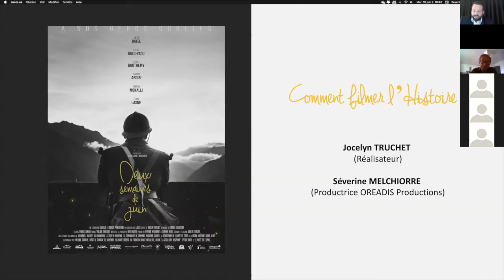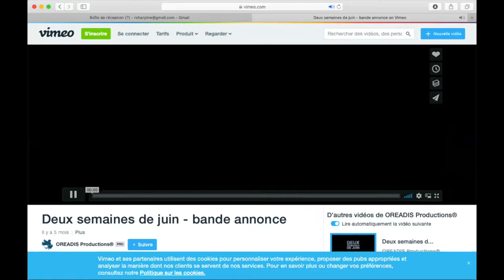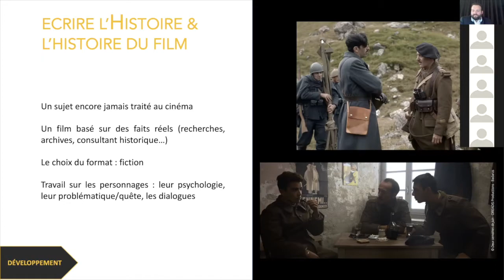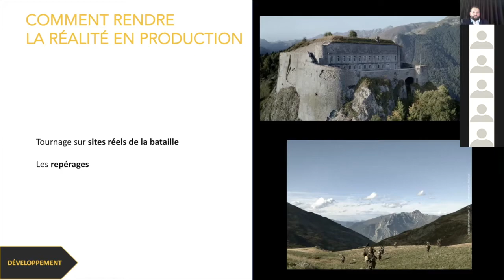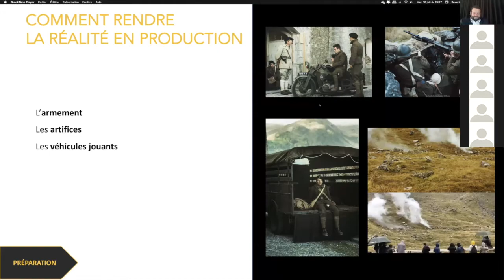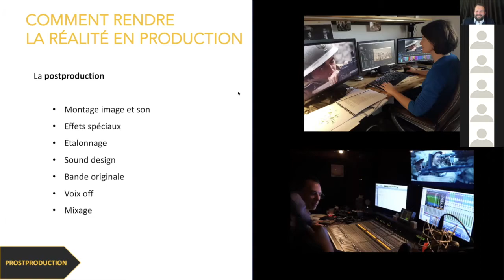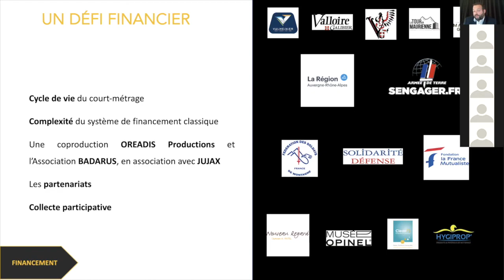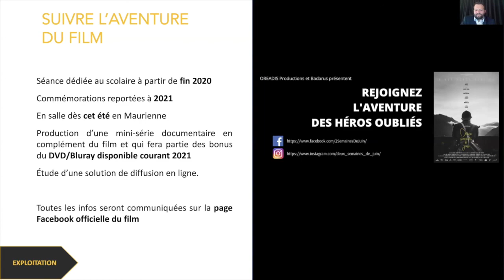Deux semaines de juin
La Bataille des Alpes : une victoire oubliée
Jocelyn TRUCHET, réalisateur et Séverine MELCHIORRE, productrice présentent leur court-métrage consacré à la première bataille des Alpes.
Rencontrez le sergent MARTIN, les soldats BRUN, TRONEL et HUMBERT ces héros anonymes qui combattent en Maurienne.